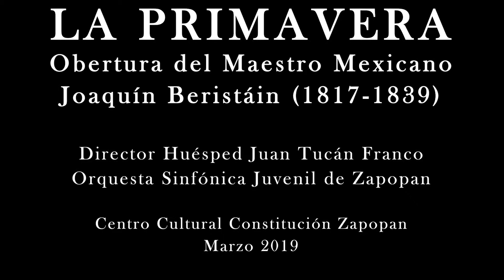OBERTURA LA PRIMAVERA / JUAN TUCAN FRANCO & OSJZ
La Primavera - Joaquín Beristáin (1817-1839)
Director Huésped Juan Tucán Franco
Orquesta Sinfónica Juvenil de Zapopan
Centro Cultural Constitución Zapopan
Marzo 2019

Edición y Video Ing. Jorge Villarejo